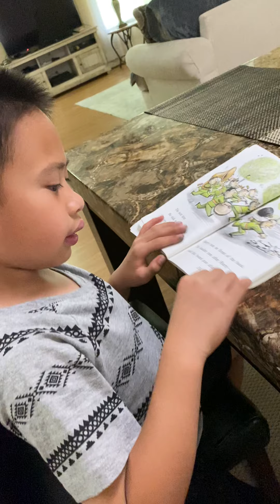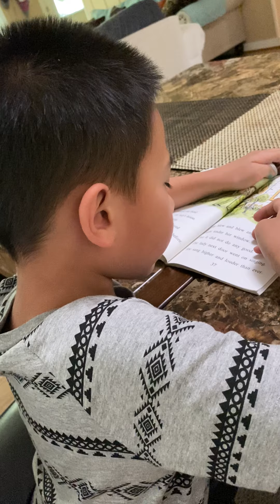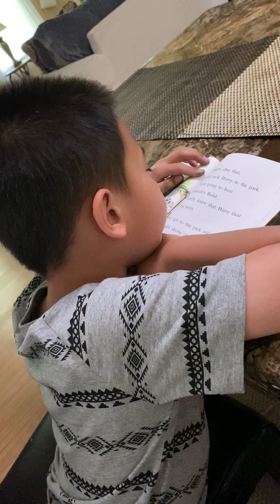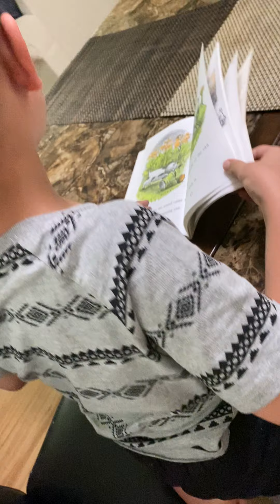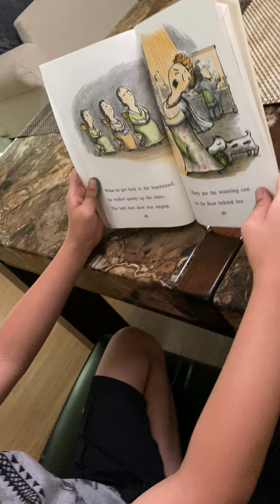Harry and the Lady Next Door ( Part 2)